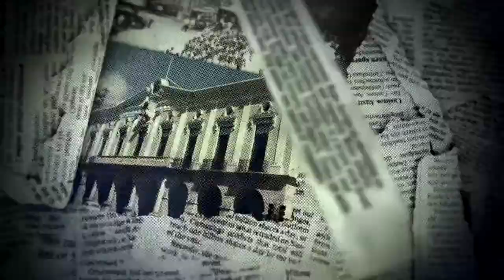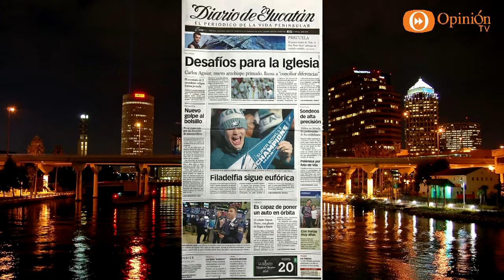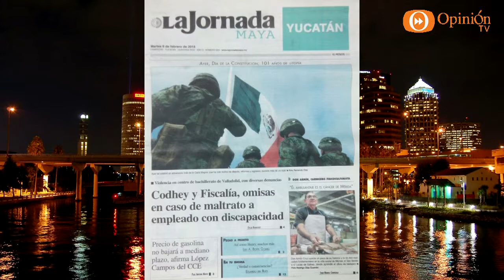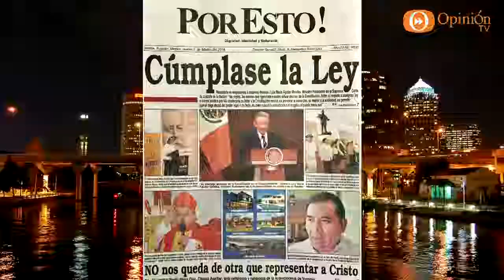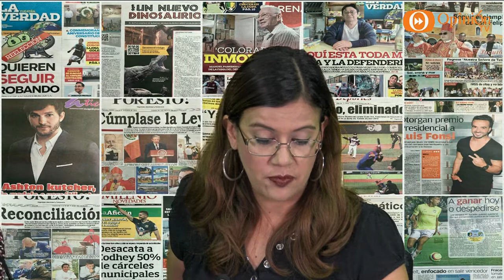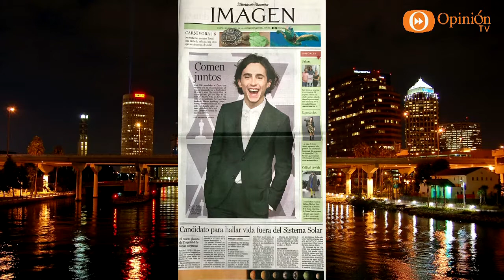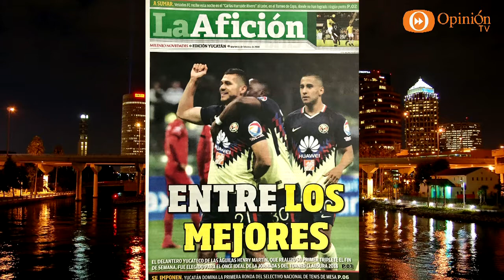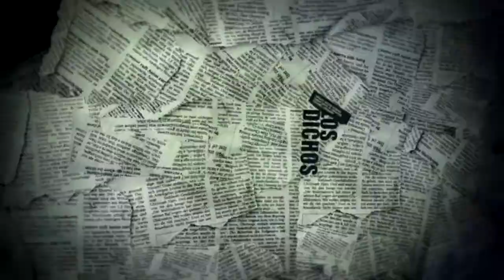Hojeando la Noticia 06 Febrero 18